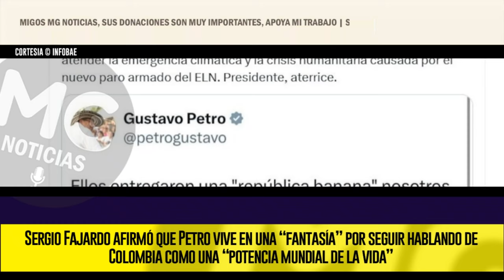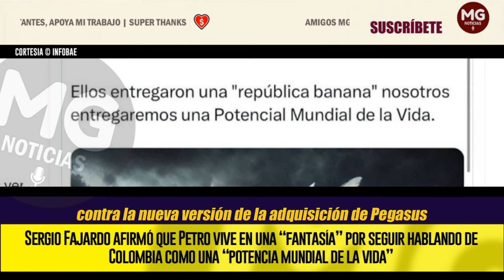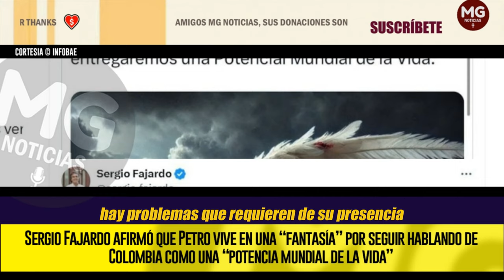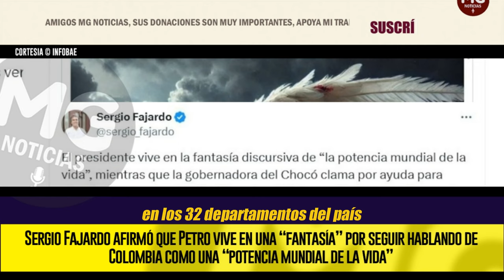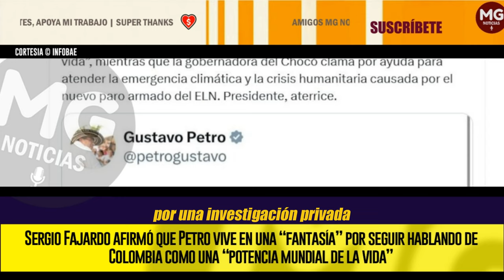PETRO VIVE EN UNA “FANTASÍA” ⛔ DURA RESPUESTA DE SERGIO FAJARDO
Sergio Fajardo afirmó que Petro vive en una “fantasía” por seguir hablando de Colombia como una “potencia mundial de la vida”
La confirmación de la compra de “Pegasus” por parte de Estados Unidos ha generado múltiples pronunciamientos por parte del presidente
INFOBAE